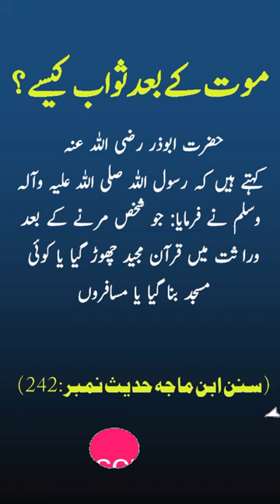mot ky bad bhi swab hoga | hadees sharif short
Jannat ki nematen
Jannat ka khana
Hadees Shareef
hadith
Hadith in urd
 Hadees nabvi
Hadees Sharif
Hadees nabvi
Hadees Sharif
 Hadees e Pak
Hadees audio
 Hadees Status
 Hadees Sharif
 Motivation
Motivational
islamic story
Quran wa Hadees
Hadis
Hadees and other
Hadees in urdu hindi tarjuma
 islamic researchers
 Hadees in hindi
 Hadees Dua
 payari hadees
Urdu Hadees
 Sahih bukhari sharif
 Islamic Hadees
Pyaare Hadees
 Quotes
Sahi Hadees Urdu
Sahih Hadees new
 Hadees ki baten
Hadith
Hadith Urdu
 Hadees story
hadees e kisah
 Hadees audio
 Hadees Status
 Hadees Nabvi
 Hadees Review
 Hadees Mubarak urdu hindi
 Hadees Dua
 Dua hadith
Bukhari sharif
Ask Hadith
Short Hadees
 jannat and jahannam
 Hadees in urdu hindi
voice
Hadees voice
 Hadees audio
Hadees Status
hadees pak
urdu hadees hindi hadees
 urdu hadith
 urdu hadees status
 hadees status
 hadees
 hadith
 hadees sharif
 hadith sharif
hadees mubarak
 hadith mubarak
hadees pak
 Hadees WhatsApp status in urdu
 Beautiful Hadees Status urdu
hadith of prophet muhammad in urdu
best hadith of prophet muhammad in urdu
best hadith of prophet muhammad in urdu status#shorts
Jannat ki nematen
Jannat ka khana
Hadees Shareef
hadith
Hadith in urd
 Hadees nabvi
Hadees Sharif
Hadees nabvi
Hadees Sharif
 Hadees e Pak
Hadees audio
 Hadees Status
 Hadees Sharif
 Motivation
Motivational
islamic story
Quran wa Hadees
Hadis
Hadees and other
 islamic researchers
 Hadees in hindi
 Hadees Dua
 payari hadees
Urdu Hadees
 Sahih bukhari sharif
 Islamic Hadees
Pyaare Hadees
 Quotes
Sahi Hadees Urdu
Sahih Hadees new
 Hadees ki baten
Hadith
Hadith Urdu
 Hadees story
hadees e kisah
 Hadees audio
 Hadees Status
 Hadees Nabvi
 Hadees Review
 Hadees Dua
 Dua hadith
Bukhari sharif
Ask Hadith
Short Hadees
 jannat and jahannam
voice
Hadees voice
 Hadees audio
Hadees Status
hadees pak
 urdu hadith
 urdu hadees status
 hadees status
 hadees
 hadith
 hadees sharif
 hadith sharif
hadees mubarak
 hadith mubarak
hadees pak
best hadith of prophet muhammad in urdu status
Whatsapp Only;